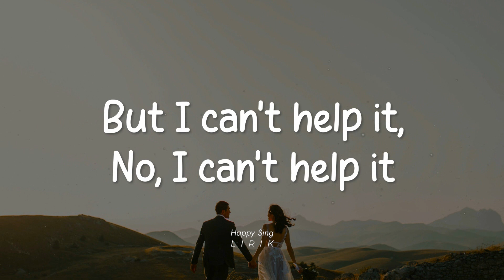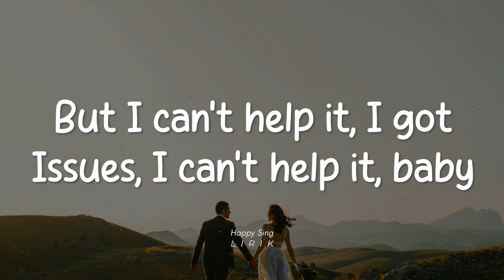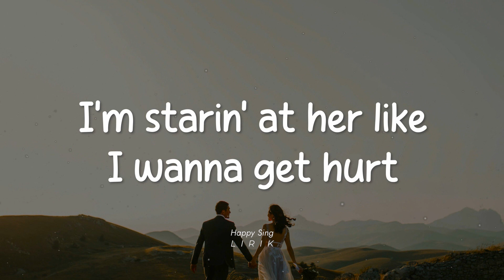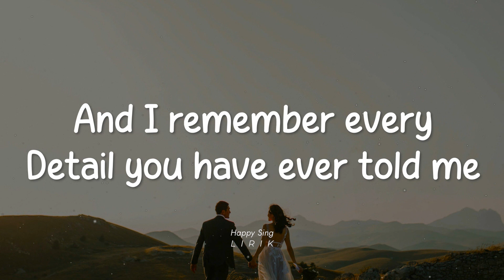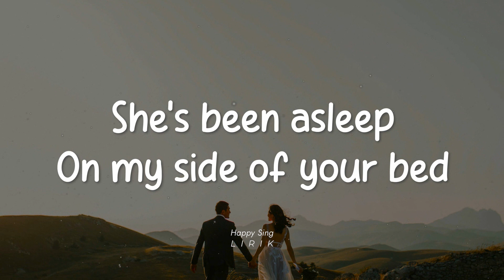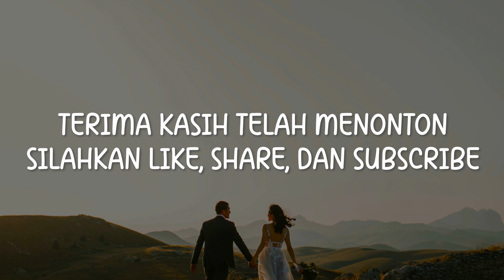Olivia Rodrigo - Obsessed (Lirik)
Olivia Rodrigo - Obsessed (Lirik) semua hak milik artis dan label asli.